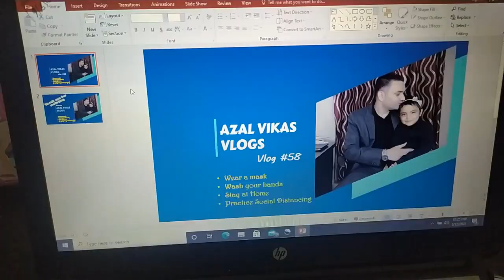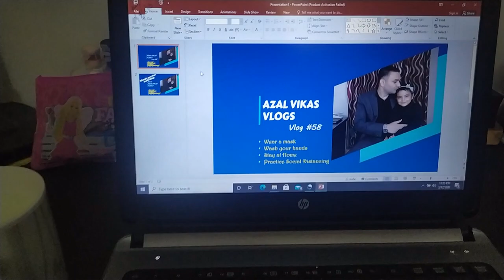Sweety is not well today!! 😵😵